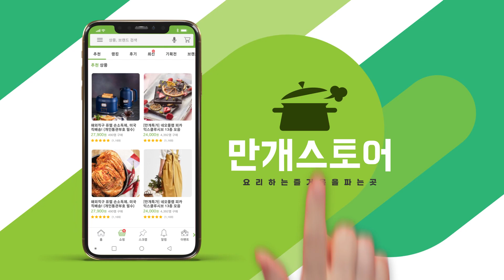동남아 여행 느낌 나는 디저트 트로피컬이튼매스 | Tropical eton mess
요거트크림에 열대과일을 얹고
거기에 코코넛머랭쿠키를 추가하고
아참! 망고소스도 넣어야지?

상콤달콤한 트로피컬이튼매스 완성!

[코코넛머랭쿠키]
달갤흰자 80g, 설탕 90g, 바닐라익스트랙 1/4t, 레몬즙 1/4t, 코코넛파우더 20g

[망고소스]
냉동망고 200g, 설탕 100g, 레몬즙 1T

[요거트크림]
생크림 200g, 플레인요거트 125g, 크림치즈 50g, 설탕 20g

[토핑]
냉동열대과일믹스 200g, 냉동 패션후르츠 4개, 애플민트 약간

[조리순서]
Step 1. [코코넛머랭쿠키]볼에 달걀흰자, 바닐라익스트랙, 레몬즙을 넣고 핸드믹서로 풀어준다.
Step 2. 달걀흰자가 멍울없이 풀어지면 설탕을 3번 정도에 나누어 넣으면서 단단한 머랭을 올린다.
Step 3. 모양깍지를 낀 짤주머니에 머랭을 담는다.
Step 4. 테프론시트에 머랭을 짜고 코코넛분말을 뿌린 후 100도로 예열한 오븐에 1시간 이상 굽는다.
Step 5. [망고소스]냄비에 냉동망고, 설탕, 레몬즙을 넣고 설탕이 녹고 보글보글 끓을 때 까지 끓인다.
Step 6. 불에서 내린 후 믹서로 곱게 갈아준 뒤 체에 걸러 식힌다.
Step 7. [요거트크림]크림치즈와 요거트를 부드럽게 푼 뒤 생크림과 설탕을 넣고 휘핑한다.
Step 8. 유리잔에 요거트크림→머랭쿠키→망고소스→냉동열대과일, 패션후르츠→요거트 크림→머랭쿠키를 넣고 애플민트로 장식해 마무리한다.